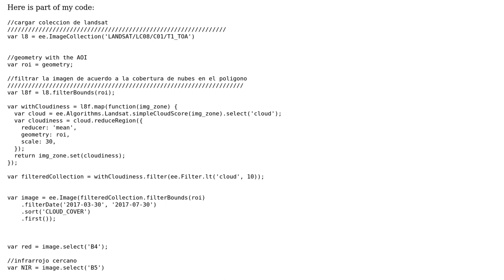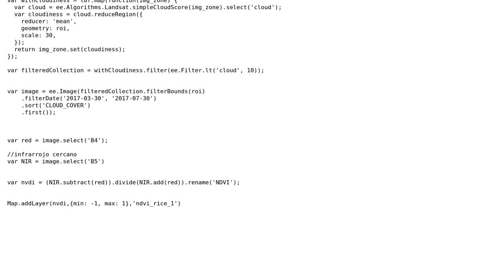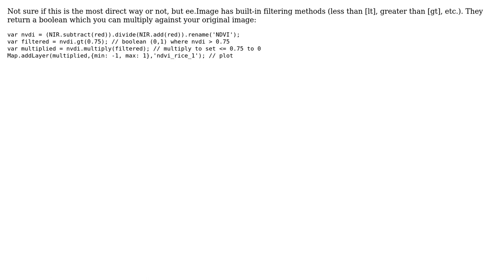GIS: Plot a range of values of a NDVI calculated in Google Earth Engine (2 Solutions!!)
GIS: Plot a range of values of a NDVI calculated in Google Earth Engine

With thanks & praise to God, and with thanks to the many people who have made this project possible! | Content (except music & images) licensed under CC BY-SA | Music | Images & others | With thanks to user user171228 user phloem user Louis Cottereau user Camilo Lozano and the Stack Exchange Network Trademarks are property of their respective owners. You are responsible for your own actions.